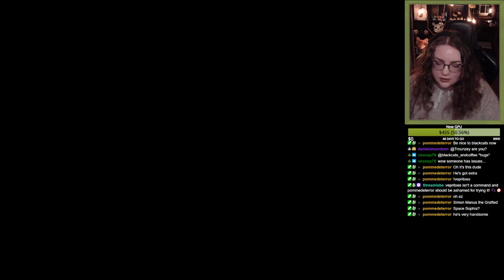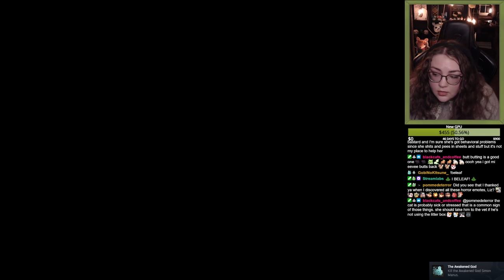Lies of P(ia) 24th boss: Simon Manus, Arm of God/Awakened God (1st playthrough)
I think this fight took exactly 2 hours. But at least I managed to do it without a summon! So that felt really nice. And if you've seen my other videos of the earlier boss fights in the game, you know that I often used the specter, but just like with The King of Puppets, I really felt like I wanted to do this without one for some reason.

In case anyone's curious, I called my first playthrough Lies of Pia because Pia is my first name, so it just fit too well to not use.
I played the game on release, I am just very slow at uploading "old" VODs and clips from before I started using Youtube for my stream stuff.